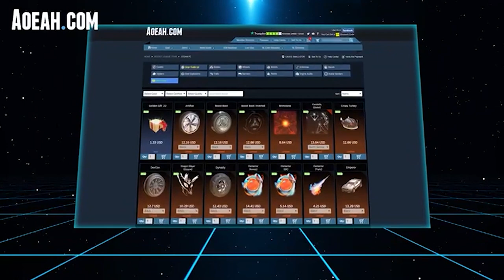HACEMOS UNA SINERGIA PERFECTA! RANKEDS SSL | Stake